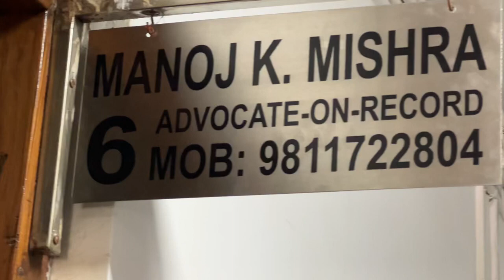Ad Manoj K Mishra The President Of Advocate On Record Of Supreme Court Of India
Megastar Maharishi Is Making Biggest Movie On Greatest Writer William Shakespeare & THE BUDDHIST On Buddha & Buddhism.